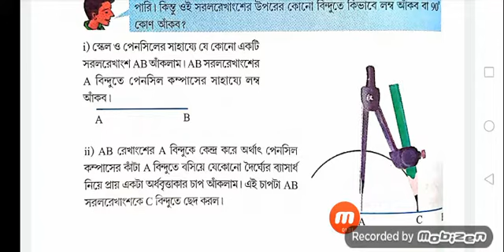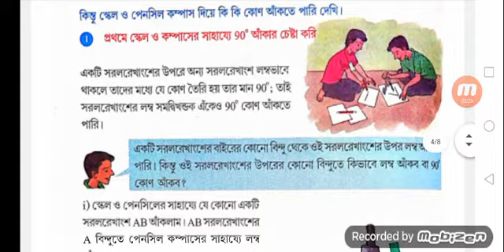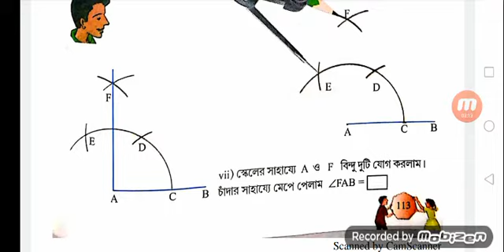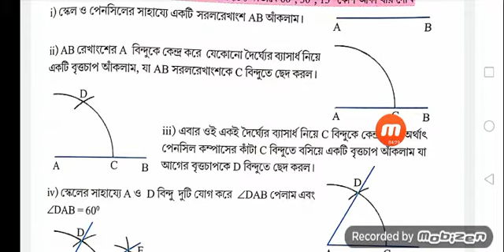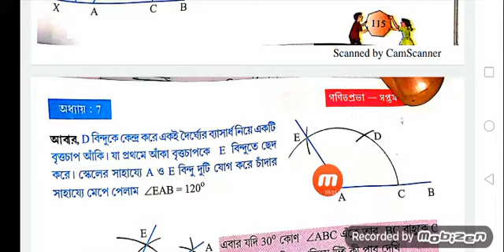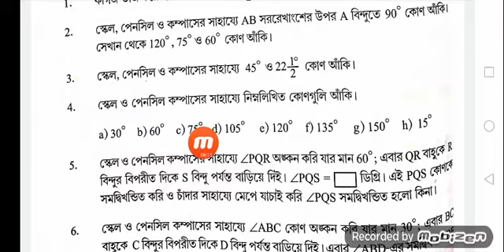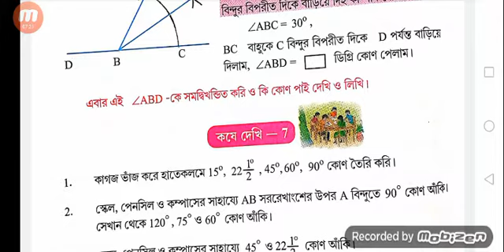Class vii mathematics